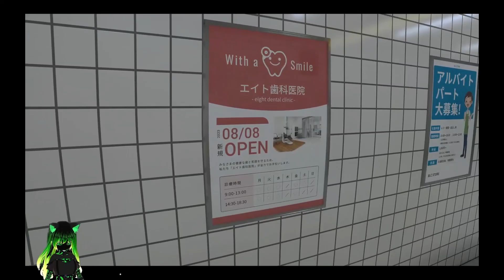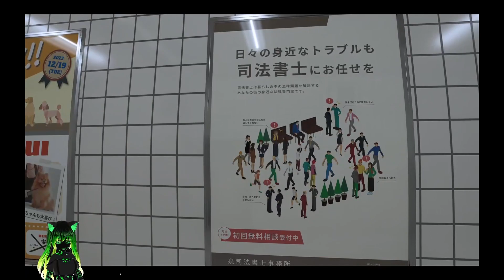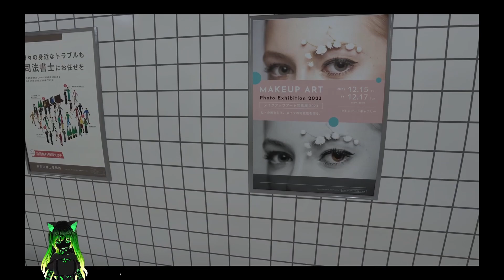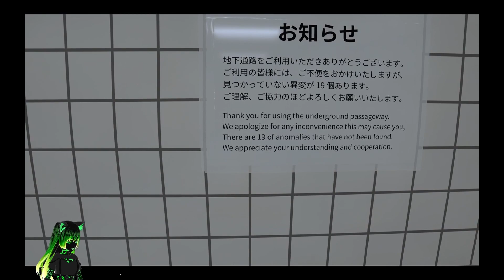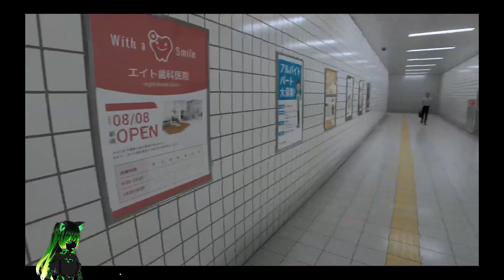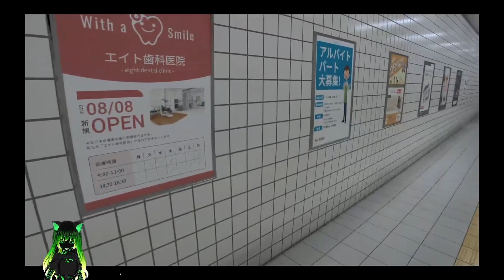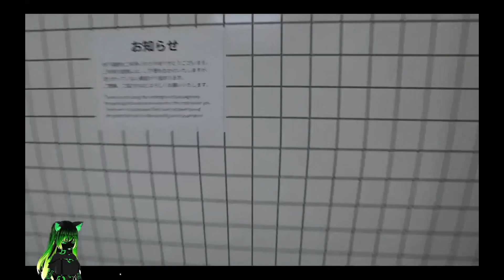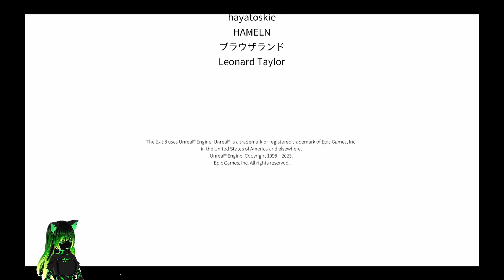Exit 8 - I just want to get home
Timberly is RUDE!!  And I just wanted to get home.  Now I'm stuck forever with this goofy shmo, my former best friend TIMBERLY!